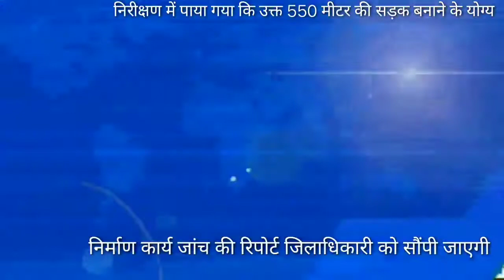रामनगर अस्पताल वाली गली का नगर मजिस्ट्रेट के निर्देशन में निरीक्षण किया गया